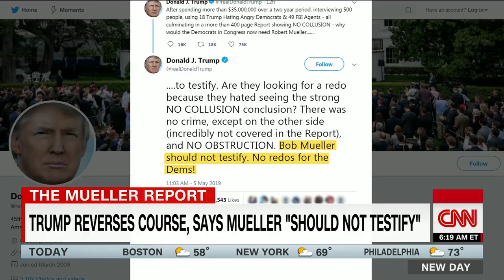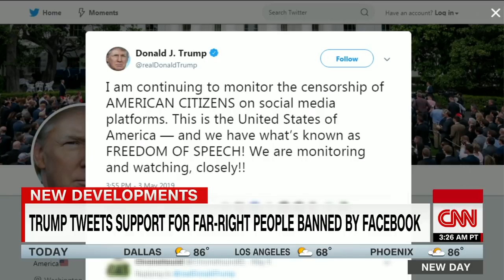Trump reverses course, says Mueller 'should not testify' before Congress